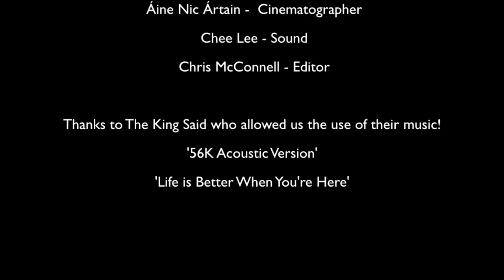Short Film - Reflections of a Lie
First year short film for my Introduction to Film Practice module about a young boxer who loses it all. As it was our first year film, we werent familiar with the equipment and as such camera was grainy. Directed by Sean Murray, Cinematography by Aine NicArtain & Sean Vaughn, Produced by Grainne Savage and Sound Design by Christopher Chee Way Lee. I edited this film. Equipment used was Canon EX305 & Final Cut Pro X. Music '56K' acoustic version by The King Said with permission.